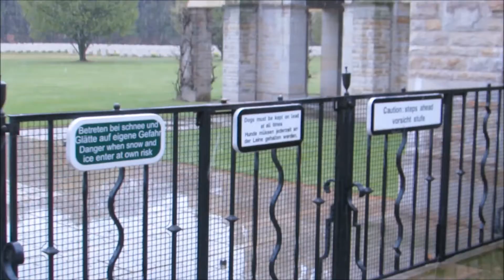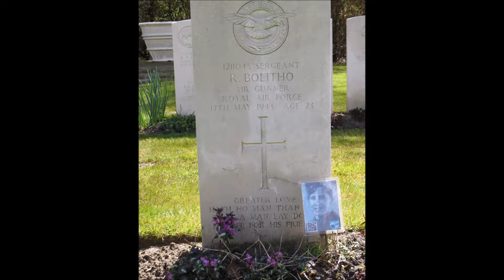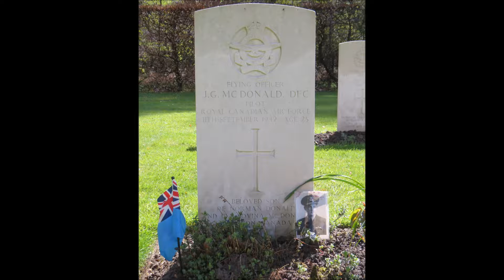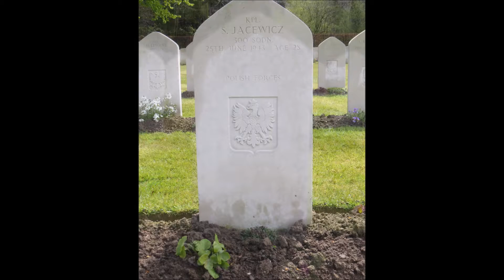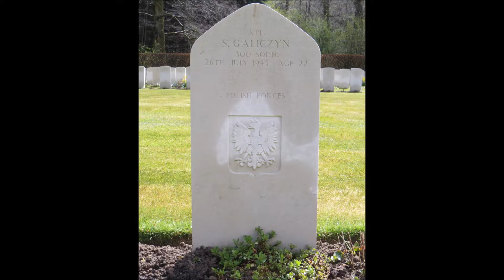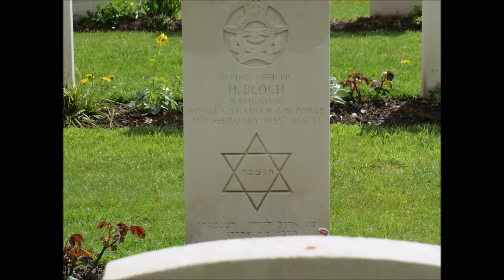Reichswald Forest War Cemetery in the Second World War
Reichswald Forest War Cemetery was created after the Second World War when burials were brought in from all over western Germany and is the largest Commonwealth cemetery in the country.

Some of those members of the land forces buried there died in the advance through Reichswald Forest in February 1945. Others died crossing the Rhine, among them members of the airborne forces whose bodies were brought from Hamminkeln, where landings were made by the 6th Airborne Division from bases in England.

Some of the airmen buried in the cemetery lost their lives in supporting the advance into Germany, but most died earlier in the war in the intensive air attacks over Germany. Their graves were brought in from cemeteries and isolated sites in the surrounding area.

There are now 7,594 Commonwealth servicemen of the Second World War buried or commemorated in the cemetery. 176 of the burials are unidentified. There are also 78 war graves of other nationalities, most of them Polish.

Special Memorials to 9 airmen are located at the East boundary wall, near Plot 10. Further Special Memorials to 7 airmen are located within Plot 31, near the Cross of Sacrifice. The cemetery was designed by Philip Hepworth.